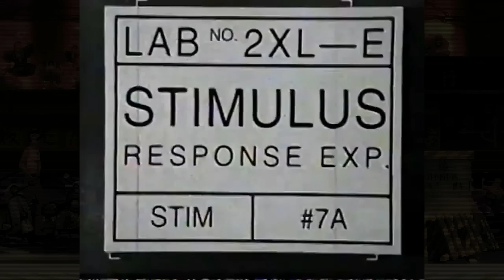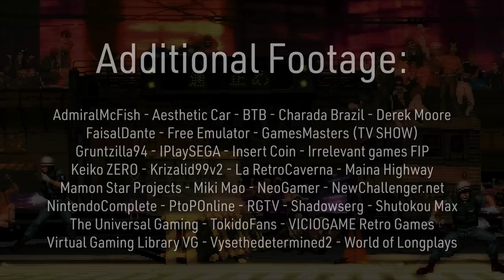CANCELLED fighting games you'll NEVER play (but actually can!)